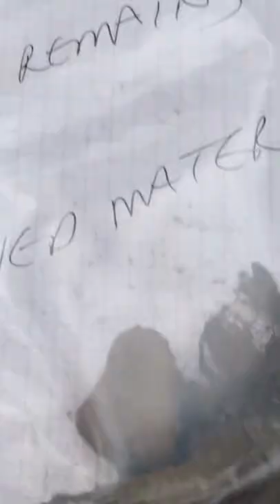T-Rex Fossil Sells For $32 Million Dollars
Life finds a way... if you got the right amount of cash 😎

Written by: Clinton Conyer
Narrated by: Clinton Conyer
Edited by: Vitalii V.